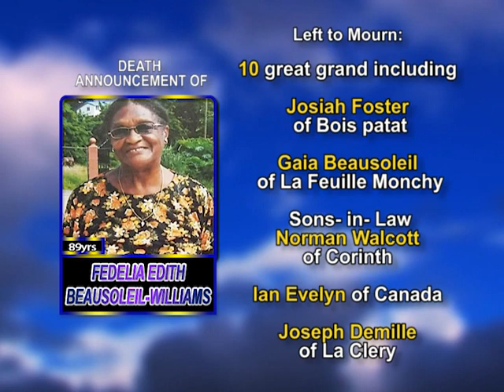Fidelia Edith Beausoleil Williams LONG 1